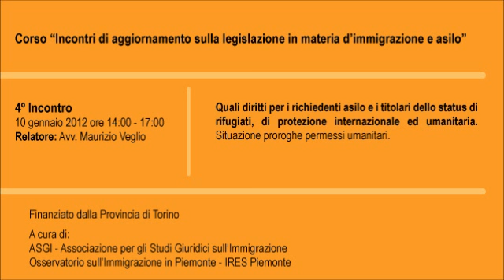4° Incontro di aggiornamento sulla legislazione in materia d'immigrazione e asilo.wmv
10 gennaio 2012 ore 14:00 - 17:00 | Istituto Avogadro, via Rossini 18 - Torino
Relatore: Avv. Maurizio Veglio

Quali diritti per i richiedenti asilo e i titolari dello status di rifugiati, di protezione internazionale ed umanitaria. Situazione proroghe permessi umanitari.